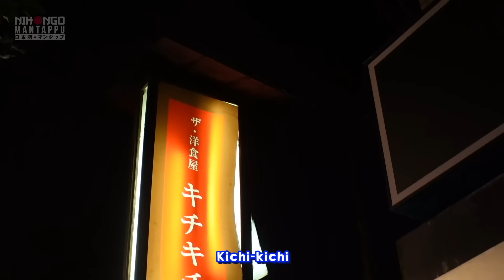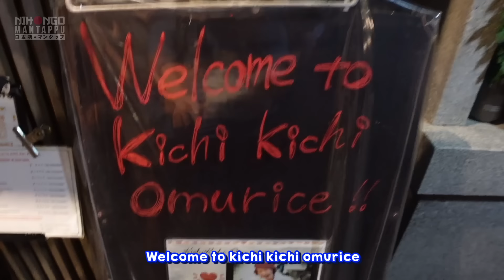HARUS BOOKING 2 BULAN SEBELUM KE SINI! FULL ATRAKSI, NASINYA SAMPE TERBANG! (KICHI KICHI OMURICE)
Konnijiwa! Di video kali ini, aku, Tomo, Lukas, dan Otsuka mau makan di restoran omurice yang terkenal banget di Jepang, namanya KICHI KICHI OMURICE! Kalo mau makan di sini, kita harus booking 2 bulan sebelumnya, bahkan lebih wkwkwk. PANTES AJA RAME BANGET, Soalnya chefnya full atraksi, nasi terbang, dan pertunjukkan telornya muantap. Rasanya juga enak. MANTAP PARAAHHH! Kalian harus cobain juga fix HAHHA! Selamat menonton! Semoga bermanfaat dan menghibur yah! Mantappu jiwa!!

Ada yang baru nih dari Cimory UHT Milk, Cimory UHT Milk rasa Marie Regal! Ini kolaborasi Susu Cimory dan Biskuit Marie Regal yang pertama loh! Rasanya? Jangan ditanya, Susu Marie Asli ini enak banget! Perpaduan Biskuit Marie Regal dan susu sapi segar yang creamy dan tasty bikin nostalgia masa kecil. Sekarang udah ga perlu celup-celup biskuit Marie Regal ke dalam susu.

Yuk, buruan cobain! Kamu bisa langsung beli Cimory Marie Regal di Alfamart, Alfamidi dan Cimory Dairy Shop ya!

Video finishing by: @stevennathanielll

MANTAPPU JIWA!!~